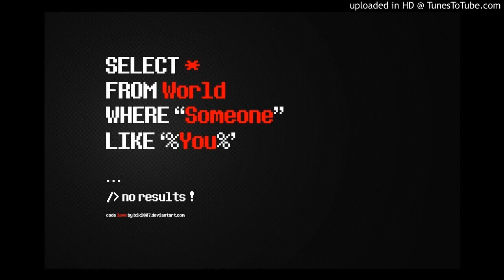212. 录一份我2006年写的关于义和团的作业